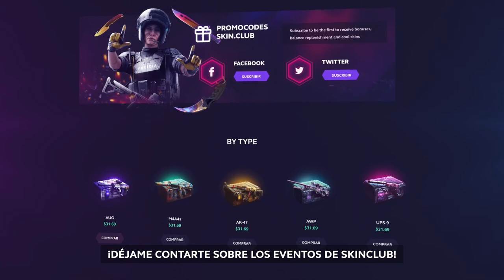EL NUEVO MAPA OFICIAL DE CSGO EN UNOS MESES